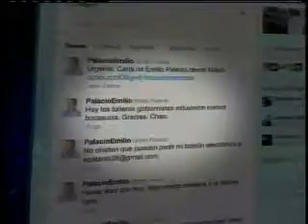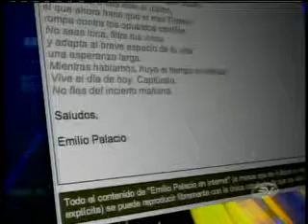Emilio Palacio abandona Ecuador